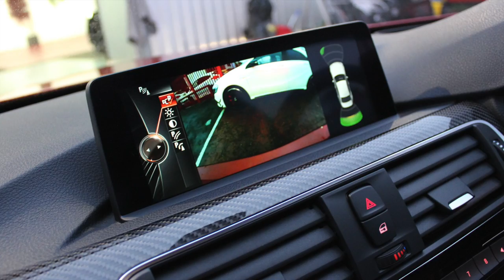BMW M3 COMPETITION PACK FOR SALE AT RS DIRECT BRISTOL UK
Competition Package, Sakhir Orange, Heated Black Extended Merino Leather, Carbon Fibre Exterior And Interior Trim, Carbon Roof, Loudspeaker Harmon Kardon Music System, DAB Radio, 7 Speed DCT, 20Inch M Star Spoke Alloys, Reverse Camera, BMW M Head Up Display, Adaptive Auto Xenon Headlights, High Beam Assist, Enhanced Bluetooth, Navigation System Professional, Internet, Concierge Service, High Gloss Shadow Line, Rain Sensing Wipers Plus Much More From This High End Performance Saloon. Full BMW Service History, BMW Warranty April 2019. CQUARTZ Ceramic Coated, Simply Stunning, This Is The Cheapest M3 Competition Pack For Sale In The UK Today!